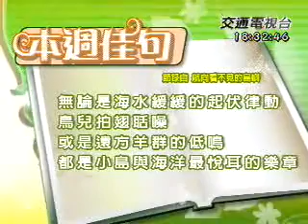0918非看book 航向看不見的島嶼 獨木舟澎湖百島航行手記 作者：張祖德 part3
張祖德透過細膩的文筆，記錄下他划向一百多個小島的深刻體會